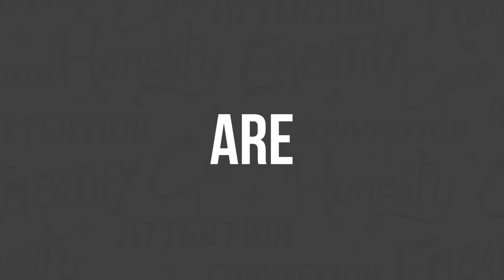Talking Shop with John Lincoln, CEO Ignite Visibility - Clarity Compressed: Episode 123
We’ve been pretty serious on the show lately. Why wouldn’t we be, life is heavy these days! That’s why I thought it would be great to get back to talking a little “shop” with the CEO of the very well respected agency, Ignite Visibility, John Lincoln.

If you have a business or are a marketer, I know you’ll get some great insights from this conversation where we start at company culture in remote work times and we walk through the massive impact that can be had when deploying your marketing in way that keeps the “why” of your brand at the center. I also mention the growing platform TiKTok for the first time on the show.

If you need a break from all the heaviness of the day...I hope you find it here :)

Pursue Clarity